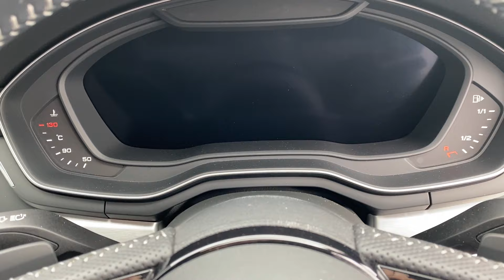***Sold***2019 A4 Sedan45 TFSI quattro sport 内装Check point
仕様詳細のご確認、お見積りのご依頼は下記Webサイトよりお申込みいただけます。
内装部分と日中に撮影しなおしました。
ステアリングの小さな白い傷のようなものは汚れでしたので、レザークリーナーで綺麗に落ちました。
新入荷車両を随時発信させていただいております！！撮って出し、解説付き、趣味で編集したもの などなど・・・ご検討の一助になりますと幸いです。